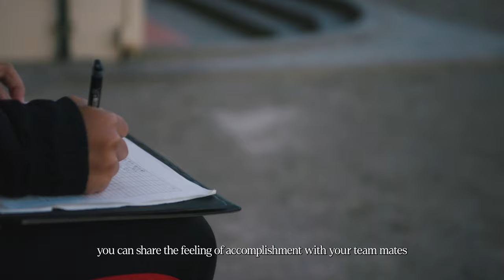Inside Japanese High School Football | adidas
High school "Bukatsu," or club team, is a rite of passage and an important environment for the cultivation of next-generation athletes in Japan. ​

The height of their teenage youth has been spent on the pitch, during practice, and in the locker rooms - a sacrifice that they have willingly made of "ordinary" high school memories that their peers enjoy in their stead. ​

For many, these three short years in high school will be the last time they play the sport at a truly competitive level, as wintertime reigns in the national championships – a pinnacle moment of their football careers thus far. ​​

Hours of hard work and sacrifice for a shot at a moment of glory; and in the process, we discover how their passion for football also translates into lessons off the pitch, and a compass to navigate them through the uncertainty of what's to come.

高校サッカーは、次世代のアスリートを育成するための重要なカテゴリー。​彼らの青春は、日々ピッチの中やロッカールームで築かれている。 多くの部活生にとって、高校での3年間がサッカーと真摯に向き合える瞬間であり、様々な想いを胸にひたむきに走り続けている。 栄光の瞬間を目指して流した汗と涙。​その過程から得たものは、ピッチの外でも通用する貴重な経験となる。​部活動を通して、自分の可能性に期待する勇気、​未知の将来を楽しみにすら感じさせてくれる、​そんな彼らの高校サッカーがここにある。